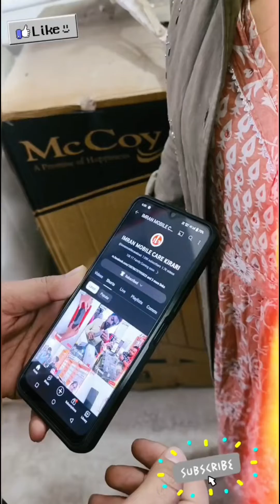Don't miss end Q&A smallest state of India ⚠️⚠️ FREE GIFT AIRPODS 🎁🎁🎁